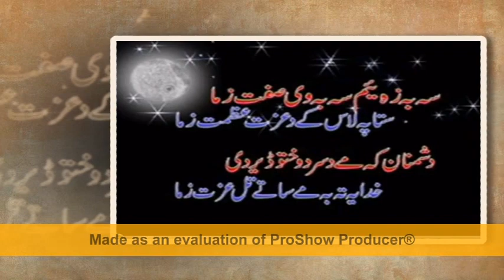pashto songs mardan rustam